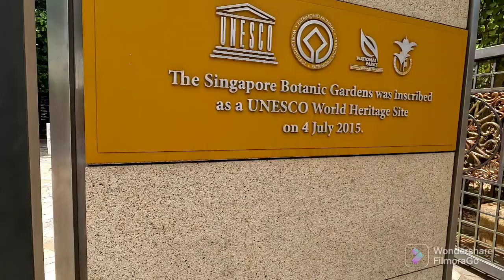botanic garden Singapore walking trails